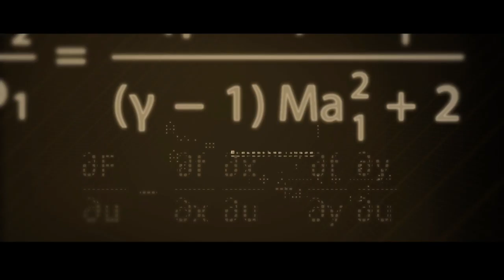GB - Motion Graphic Marketing Content V2.0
Goldbell Group Corporate is a leading brand name in Singapore for industrial vehicles. They will love to showcase their services and strength to the target audiences through corporate video. I am playing a motion graphic artist role during the video post production phases. I have work closely with the video production art director to gel in the Goldbell business value content and the whole film direction. By leveraging the current motion graphic and vfx technical skill to merge and present back the marketing content clearly to the automobile South East Asia market.